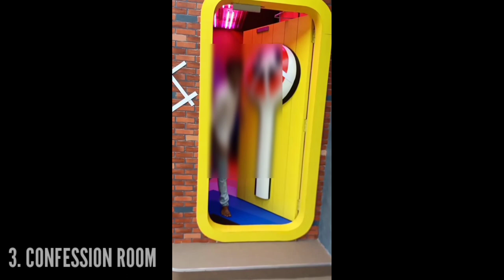BIGG BOSS KANNADA-HOUSE || SEASON 8 || 🔥🔥IOE🔥🔥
So then
Whats up guyz. 👋
IOE here
I am here with an brand new video in which we are going to see
BIGG BOSS KANNADA STARTING DATE :-

If you guys liked the video then please 'LIKE' , 'SHARE' with your friends , 'COMMENT' about the video.

VIDEO QUARIES:-
1)
2)Biggboss
3)biggbisskannada
4)biggbosshouse
5)bbk8